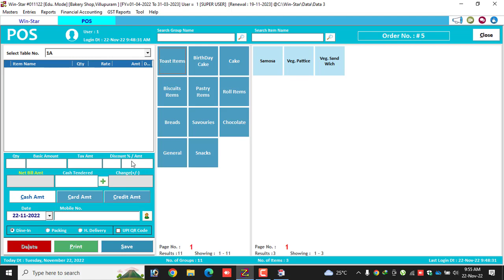Ice Cream Bar Shop Billing Software and Sweet Stall l Milk Shop Billing Software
Bakery Shop Billing Software Demo Video
Pizza Shop Billing Software
Cake Shop Billing Software
ICE Cream Shop Billing Software

Software Features :

* Auto Backup
* Barcode
* Table Wise Bill
\* KOT Process
* Bill Share on Whatsapp
* Customized Bill Format
* Day Book
* Trial Balance
* Item Wise Report
* Waitor Wise Report..more

Villupuram